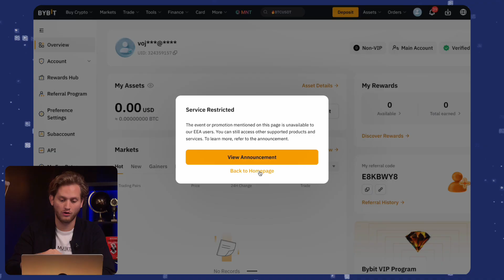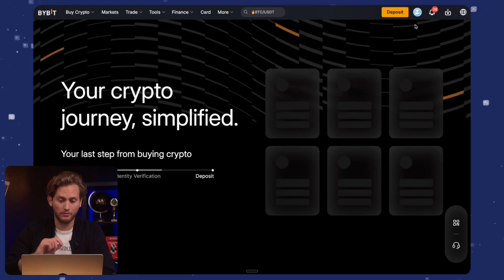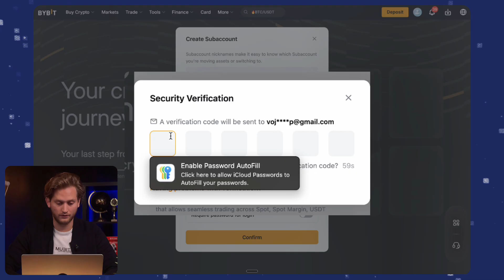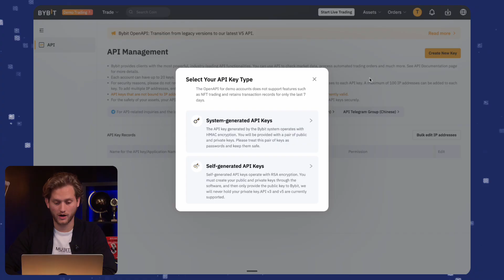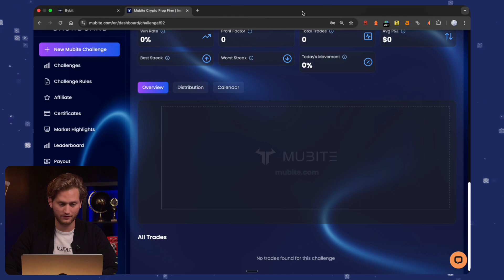How Create ByBit Subaccount and How to Connect ByBit API to Mubite Dashboard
Efficient multi-account management is critical for serious prop traders. In this tutorial, we provide a complete, step-by-step walkthrough on connecting your Mubite challenge to Bybit using subaccounts and API integration.

This video covers:
How to create and manage Bybit subaccounts
Connecting multiple Mubite challenges with minimal risk
API key generation: correct settings, permissions, and structure
Avoiding common setup mistakes and ensuring secure integration
How Mubite handles balance sync and challenge verification
Best practices for traders managing multiple challenges

This process ensures clean account separation, smooth trading performance, and accurate tracking within the Mubite platform.